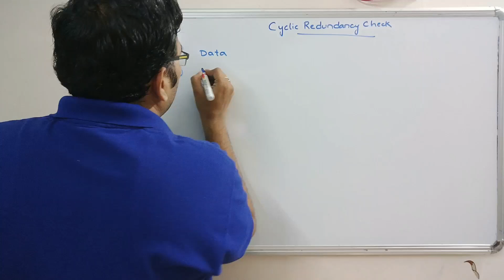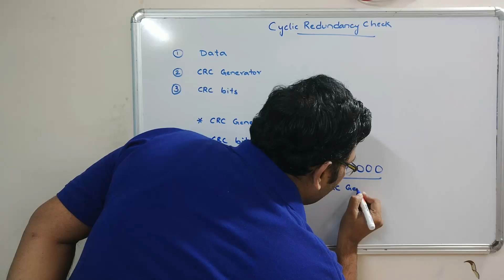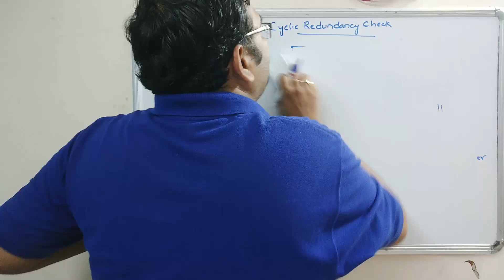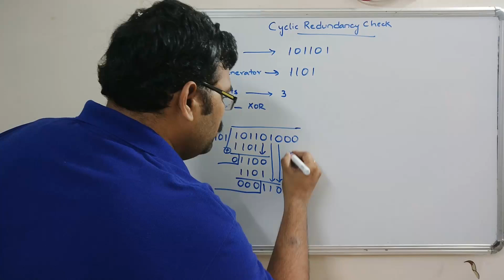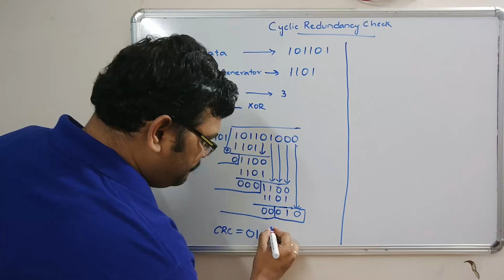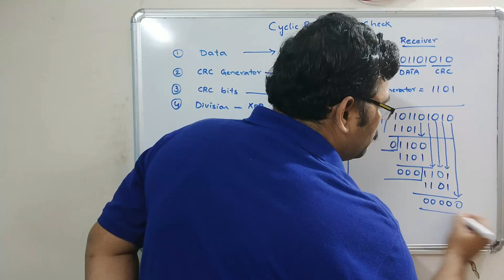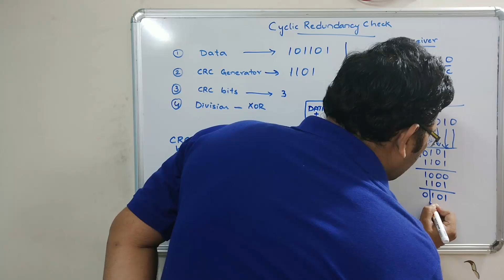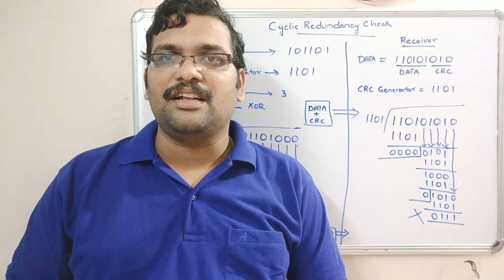16 - CRC (CYCLIC REDUNDANCY CHECK) IN ERROR DETECTION - COMPUTER NETWORKS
ERROR DETECTION
2. CRC - CYCLIC REDUNDANCY CHECK